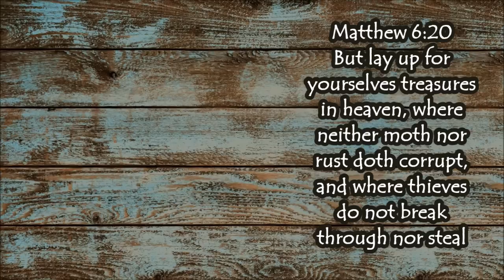What About Health Insurance?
MISC ITEMS WE USE:
Mother Earth Products: (Save 10% by going through this link!):